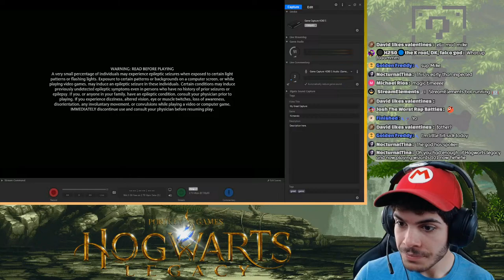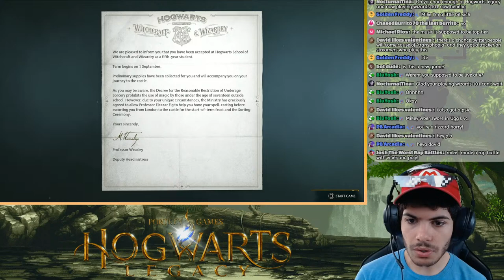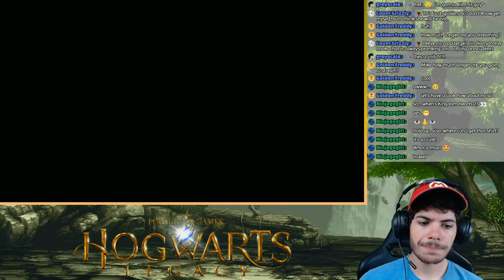Let's Play: Hogwarts Legacy (Part 1) 🔴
Hogwarts Legacy is an immersive, open-world action RPG set in the world first introduced in the Harry Potter books. Our character is a student who holds the key to an ancient secret that threatens to tear the wizarding world apart. Now we can take control of the action and be at the center of our own adventure in the wizarding world. Your legacy is what you make of it.

If you guys like the music I use in my streams, check out my buddy who makes them:

Want to chat with me and the bois?

Rules:
1. Be nice to other viewers. (No curse words. If you can't be nice, don't type in chat.)
2. Respect my MODS please. (Don't argue with them about a decision they made.)
3. Let's keep chat wholesome. If there's something serious you'd like to talk about, we can use Discord.)